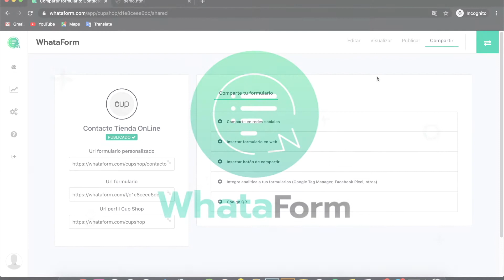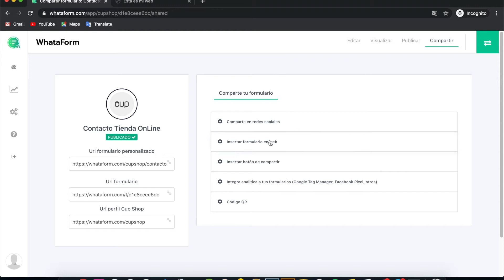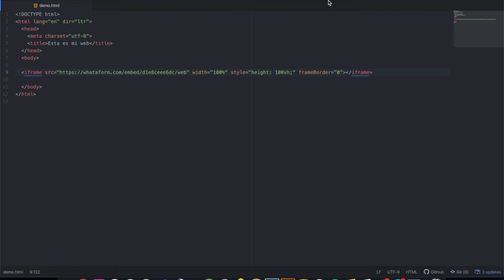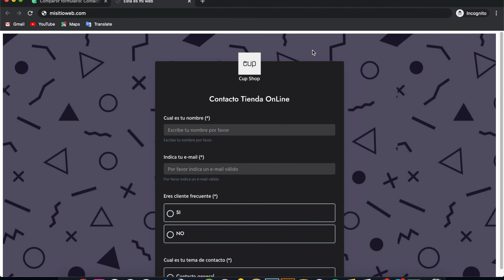15 | ¿Cómo insertar Formulario Whataform en mi Sitio web? 🤖💚 | Serie: ¿Cómo lo hago?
¿Cómo insertar Formulario en mi sitio web?

Te generamos el código para que insertes el formulario en un website en menos de 2 minutos.

¡Crea formularios interactivos para Whatsapp y más! 📝